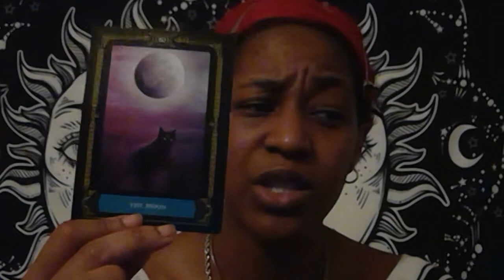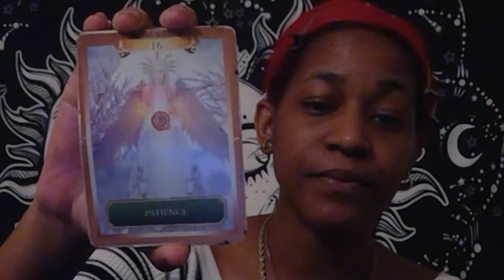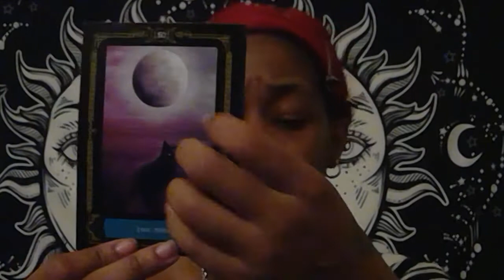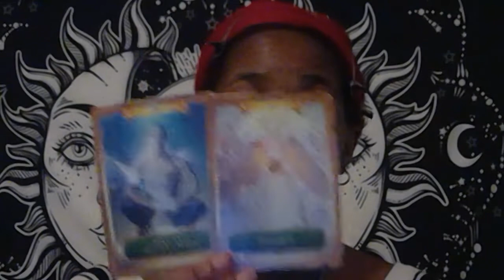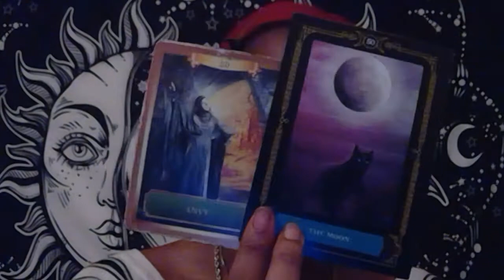sagittarius ♐️Some Things Are Being Hidden from U at This Time, Meditation 🧘🏾‍♀️Reveals Answers.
Welcome to the Tarot hive🐝🔮

This is a totally judgment free zone! I feel we are all connected as one, and a soul tribe. Innergetically connected👁 Here we push love and divinity while also embracing shadow side and the streets. I.e., disrespect will get you checked, and I equally educate in nike forces and Vaseline.. aka I will take it there. Respect and love me? And I will respect and love you. I pray we grow as one in peace and love while following our life’s mission. You pray to whomever you pray to, as long as you don’t force it upon anyone else or chastise another’s. Agreed? Cool. Welcome❤️🥂
ps. We do have a smoking section for my stoners🍃

Sagittarius sun/mercury
Leo moon
Aquarius rising/Venus/mars

Alabama native.
I write short stories, poems and music.
God chose me👁 forever humble.

Did this resonate & you wish to support?

I also offer longer durations, and different services like past life, ancestoral reads, inner child & more. Check out my twitter account, and look for my pinned tweet for different services. PLEASE READ THOROUGHLY.
Looking to book? Check out the website💋